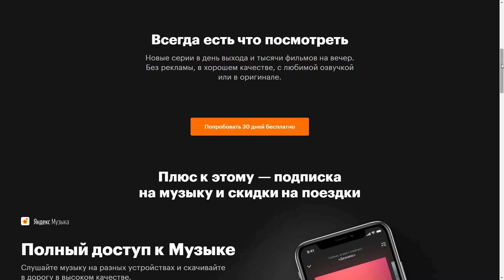ЖУБАНиОН - BadComedian (Свой Фильм, Михалоскар, Анатомия Обзоров)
01:52 – Михалоскар
16:21 – Будущее обзоров
23:46 – Зачем люди смотрят обзоры?
25:47 – Какие обзоры нравится делать больше?
28:38 – Бомбеж настоящий или это образ?
31:22 – почему людям нравится Движение Вверх?
37:00 – Влияние обзора на мнение о фильме
42:13 – Важно ли сопереживание герою?
48:36 – Невский. Любовь. Ненависть.
55:25 – Дисциплина
01:03:48 – Политическая пропаганда в обзорах
01:14:00 – Полезны ли обзоры?
01:19:32 – Почему BadComedian не снимает обзоры хороших фильмов?
01:25:09 – Скетчи в обзорах
01:27:01 – Свой фильм
01:31:44 – Откуда взялся позыв снимать обзоры?
01:36:02 – Выход из кино-застоя
01:43:50 – Творчество Ануара
01:47:28 – Какое дальнейшее развитие у формата обзоров?
ANOIR – произносится как Ануар, но ты скорее всего будешь звать меня Аноир